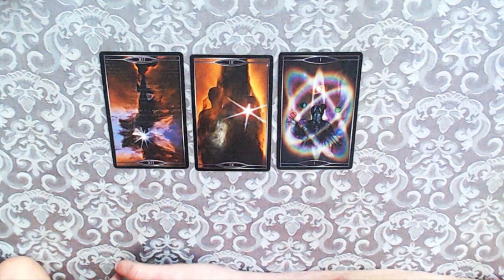PART 2 OF 3 FOR THE CARDS OF THE 23-7-2022- RETREAT OR SHORT BREAK OR INTROSPECTION